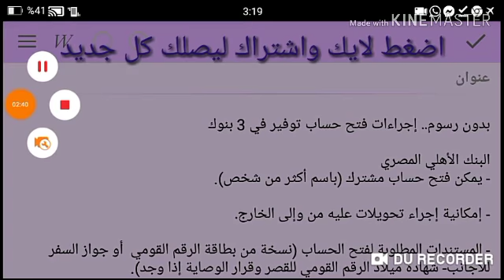عاجل طرح شهادة إستثمار في ثلاث بنوك | اعلي عائد شهريا